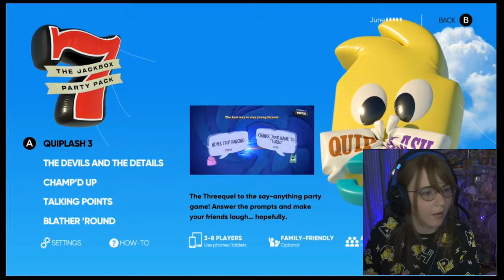Monster Hunter Rise Live-Streaming [Gaming] English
Hello, everyone! I will be playing multi-player Monster Hunter Rise! I'll create a lobby and we can play together! Tonight's stream is entirely in English! Let's play together! xoxo

今日は英語メインでやります。🥰今日はモンハンをプレイします！今日の配信は英語でやりますが、誰でもマルチプレイ参加できますのでよろしくお願いします！英語苦手でもモンハンのファンなら大歓迎！！

配信・イベントのスケジュール (Live-stream/Event Schedule)

ファンレター・プレゼント/Fanmail・Presents:

1-3-18 Shibuya, Shibuya-ku Villa Moderna C804 Tokyo, Japan 150-0002
ビラ・モデルナ C804、〒150-0002 東京都渋谷区渋谷１丁目３−１８